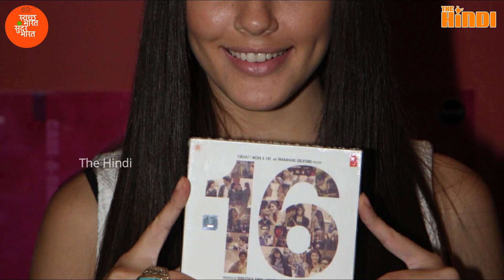अनुष्का से पहले विराट कोहली इन हसीनाओं के साथ था चक्कर | Virat Kohli Girlfriends List